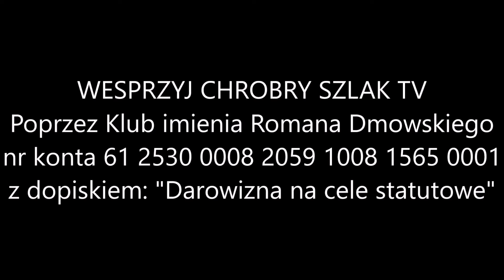U progu III wojny światowej? - Krystian Jachacy